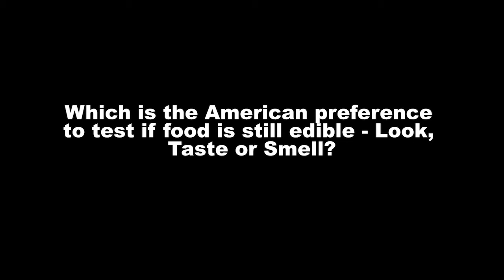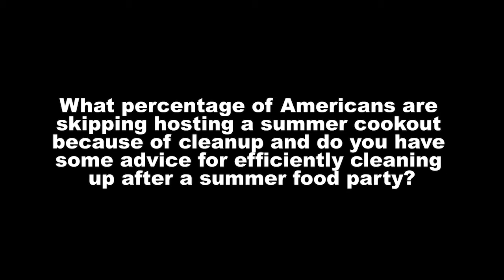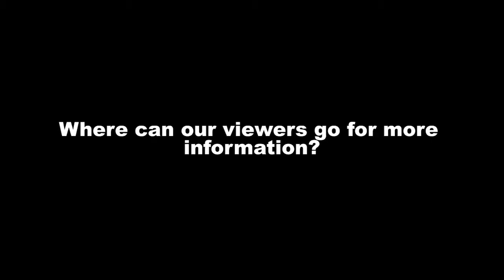Leftovers in Landfills: How Uneaten Food Impacts the Environment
A new survey commissioned by Emerson, 62% of Americans didn’t realize leftovers and other food waste are piling up in landfills. DIY Remodeler & TV personality Laurie March shares survey results and how to dispose of food in an environmentally friendly way.

Courtesy: Emerson